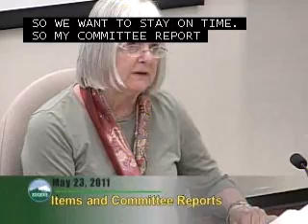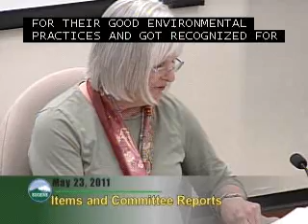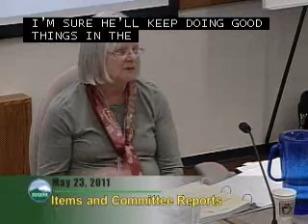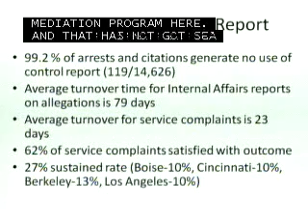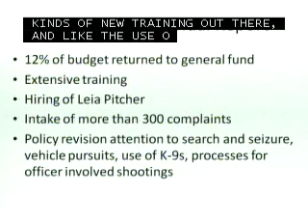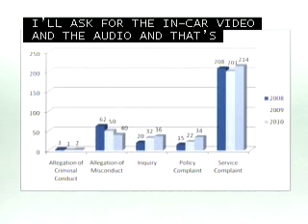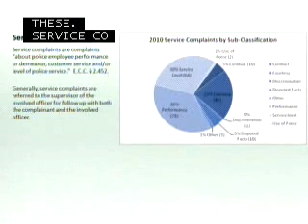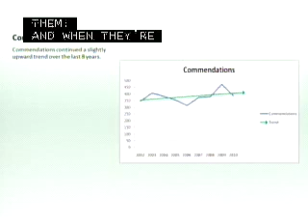City Council Work Session 05-23-2011